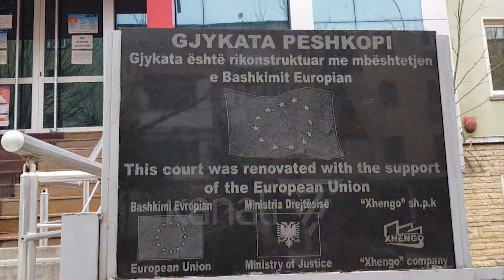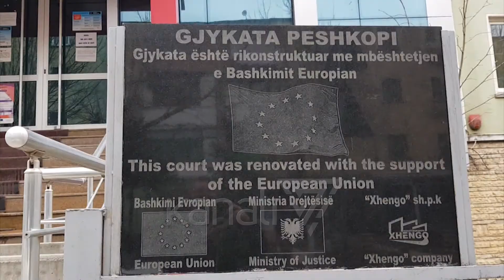HETIM PROKURORËVE TË DOSJES “184” - News, Lajme - Kanali 7